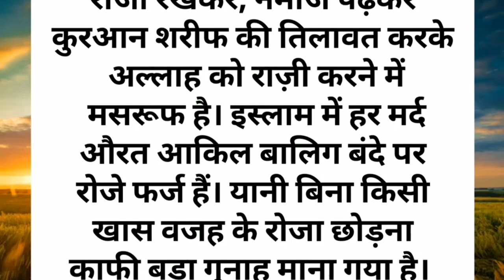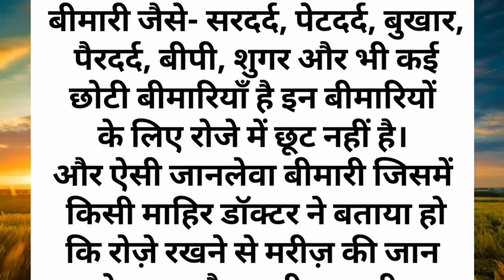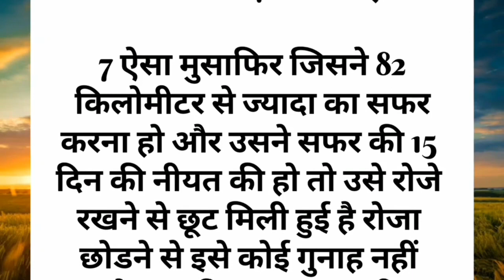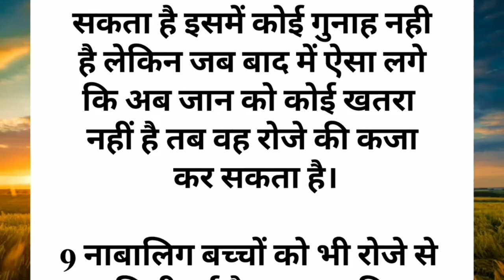Kin Logon Ko Ramzan Ke Roze Maaf Hai | Roza Kin Logo Par Farz Nahi Hai | Roza Kab Maaf Hota Hai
रमजान के रोज़े हर हाल में फ़र्ज़ हैं लेकिन कुछ कंडीशन में आप रमजान के रोज़े छोड़ सकते हैं क्योंकि कुछ कंडशन में रमजान के रोज़े माफ़ हो जाते हैं , आइये जानते हैं की किन कंडीशन में आप रमजान के रोज़े छोड़ सकते हैं रोज़ा कब माफ़ होता हैं